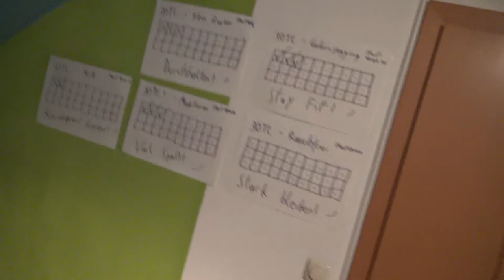Kurzer Lagebericht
Ein kurzer Lagebericht.

-WizzArt